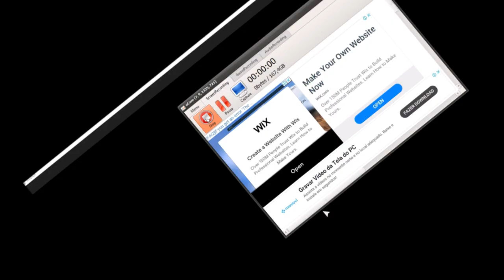Explorando os segredos de BEE SWARM no Roblox parte 4